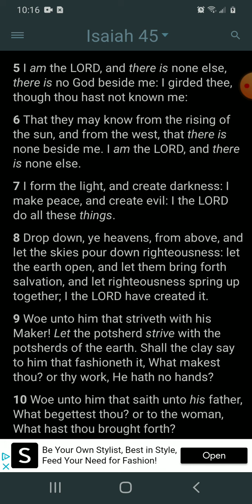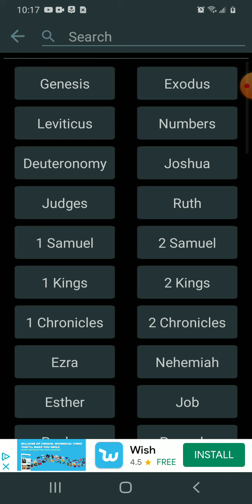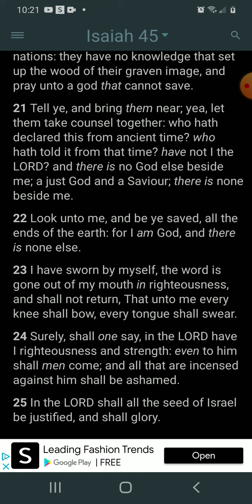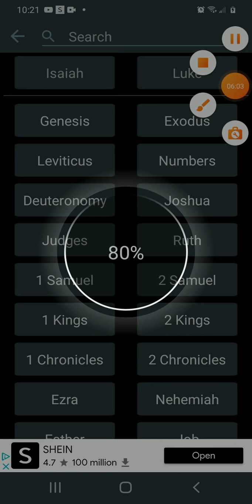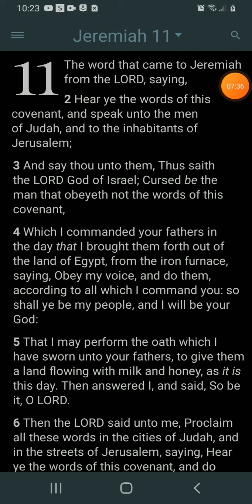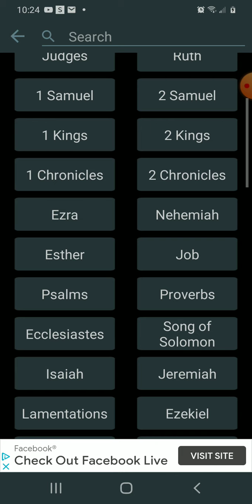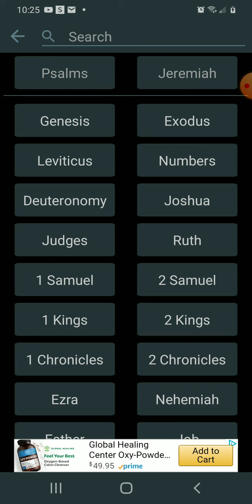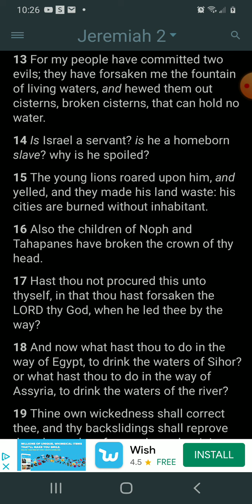There Is Only One God